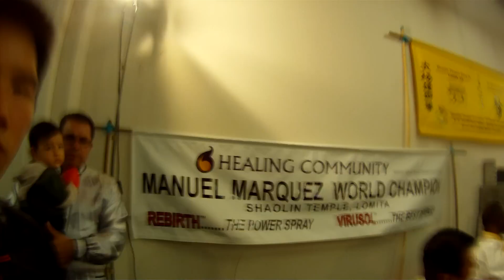Large Cross Seven Star Praying Mantis Kung Fu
Sifu Rocky Baca performing for STKF's 20th Anniversary.